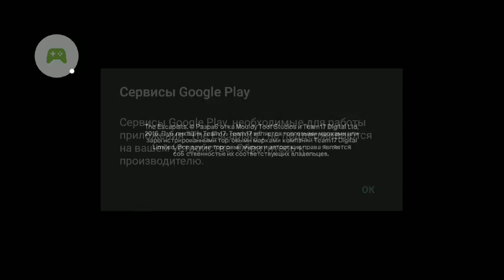Играем в The escapists/ArtyrTV Pozitive Мобильная версия